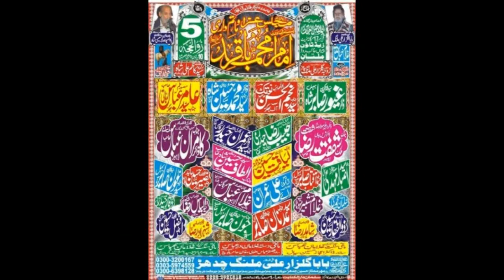Zakir Syed Asbar Sabir Shah YadGar Majlis 5 Zilhaaj 2018 | Z Town Multan